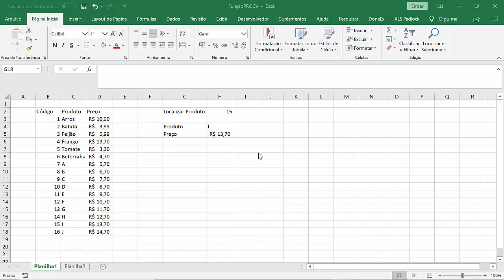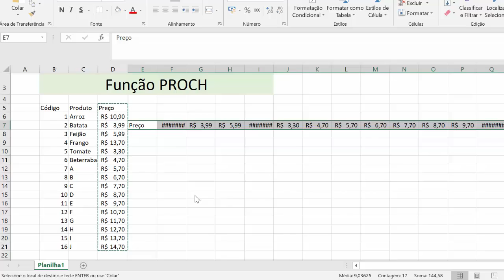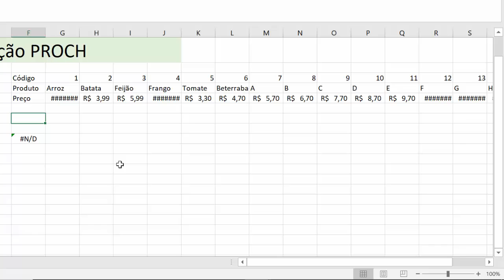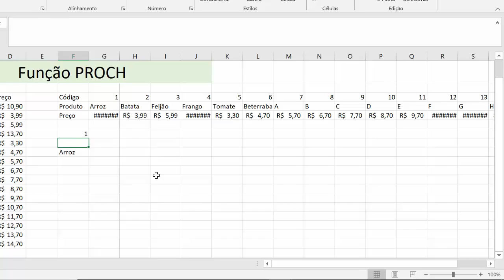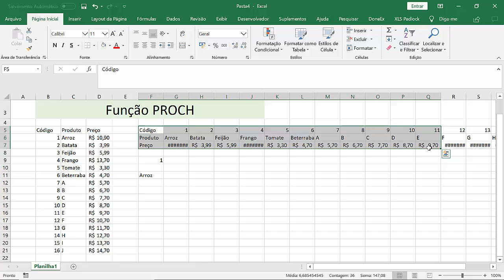Curso completo Grátis. Excel do Básico ao Dashboard - Aula 44 (Função PROCH)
Veja agora mesmo a aula 44 do nosso curso.  Nesta vídeo aula, aprenderemos como utilizar a função PROCH. Além da função, aprenderemos como utilizar o recurso de transpor para mudar a disposição da nossa tabela de vertical para horizontal.

Excel do Básico ao Dashboard: (esse mesmo, caso queira o certificado)